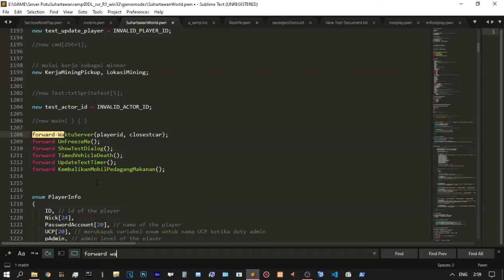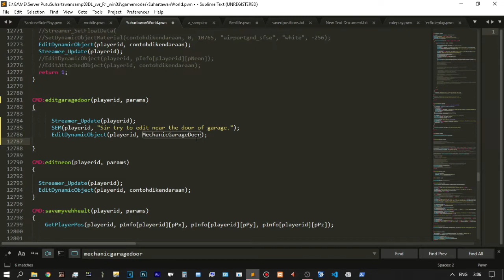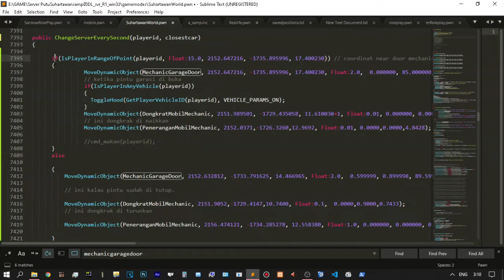How Create Garage Door Move in Pawn Script SAMP Plugin Streamer Dynamic MoveDynamicObject SetTimerEx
Fixed GetPlayerVisibleDynamic(Race)CP return tags (thanks AGraber)
Allowed NPCs to stream items (thanks WoutProvost)
Fixed issues with pickups and actors in multiple virtual worlds (thanks ziggi)
Added RemoveDynamicObject(Material/Text) (thanks TommyB123)
Fixed pickups and actors disappearing with high player tick rate and/or high amount of new player connections (thanks ziggi)
Added player ID for Streamer_OnItemStream(In/Out) (thanks 0x416c69)
Added ability to use multiple "extra IDs" via E_STREAMER_CUSTOM(x) in data manipulation natives (thanks Y_Less)

More paid content :
Bandicam
FRAPS
Electricity
Kind capital
Telkomsel

Editor